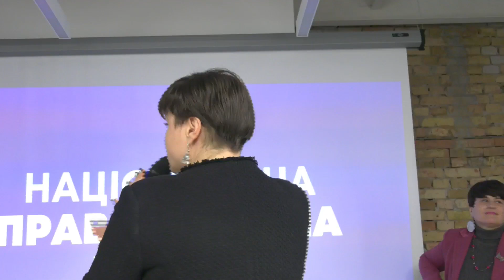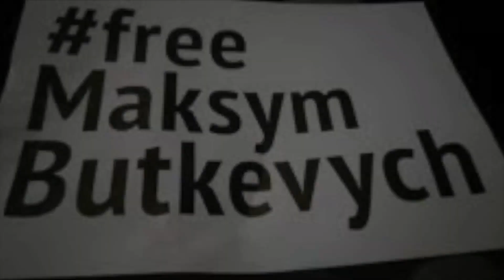Національ правозахисна премія — VIII Національна правозахисна Неконференція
Правозахисник і військовий Максим Буткевич, про місцеперебування якого стало відомо вперше з серпня цього року, став лауреатом Національної правозахисної премії у 2023 році.

Нагороду отримував батько Максима Олександр Буткевич. Під час вручення він згадав листи, які раніше писав йому син. «Війна — це страшна штука, але я все-таки сподіваюся, що вона не зробить нас настільки грубими й жорстокими, що після неї ми відсунемо права людини на другий чи на третій план. Боротьба відбувається за права людини, за ті демократичні цінності, які відсутні в Російській Федерації і які ворог намагається знищити у нас», — цитує Максима його батько Олександр.

Національна правозахисна премія — це недержавна нагорода, яку вручають за особистий внесок у захист прав людини в Україні. Щороку нагородження відбувається 10 грудня – у День захисту прав людини — у межах Правозахисної НеКонференції, організованої Центром громадянських свобод.